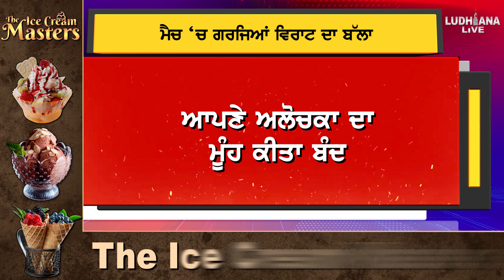T-20 ਨੂੰ ਪ੍ਰਮੋਟ ਕਰਨ ਲਈ ਕੀਤੀ ਜਾਂਦੀ ਮੇਰੇ ਨਾਂਅ ਦੀ ਵਰਤੋਂ- ਵਿਰਾਟ ਕੋਹਲ਼ੀ